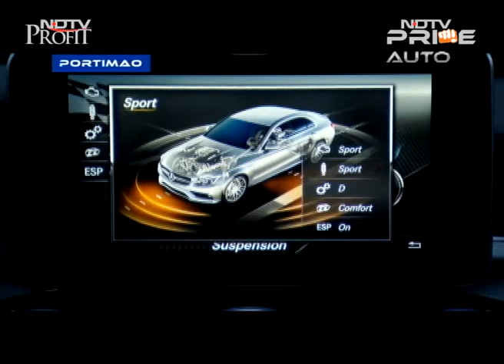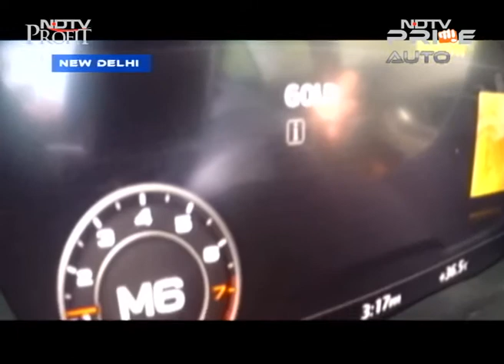Audi TT Coupe, Mercedes-AMG C63 & Yamaha CEO on CNB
We are turning up the heat with reviews of the hot Mercedes-AMG C63 and the 3rd gen Audi TT Coupe. Find out what makes the cars the best iteration in their model history. Plus an exclusive chat with Yamaha's Global CEO Hiroyuki Yanagi on the co's plans in India.